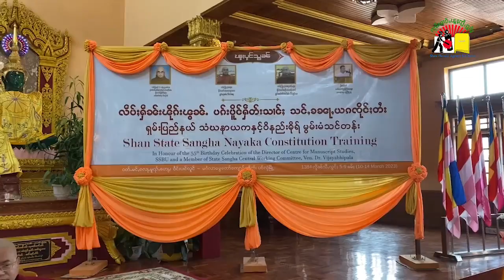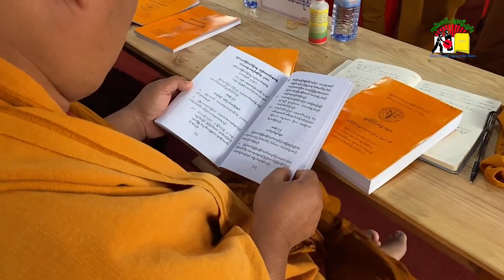ပၢင်ၽိုၵ်းၽွၼ့် ပၵ်းပိူင်ႁဵတ်းသၢင်ႈ သင်ႇၶႃႇၼႃႇယၵၸိုင်ႈတႆး ၸတ်းႁဵတ်းတီႈဝဵင်းပၢင်လူင်